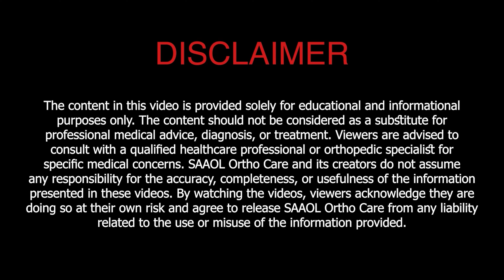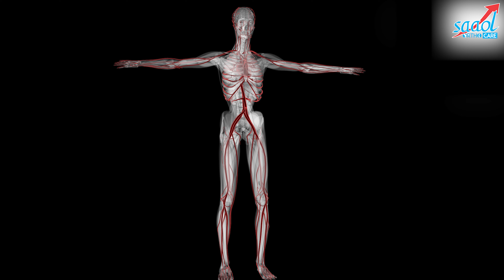क्लॉडिकेशन - लक्षण और कारण | Vascular & Neurogenic Claudication | SAAOL Ortho Carea